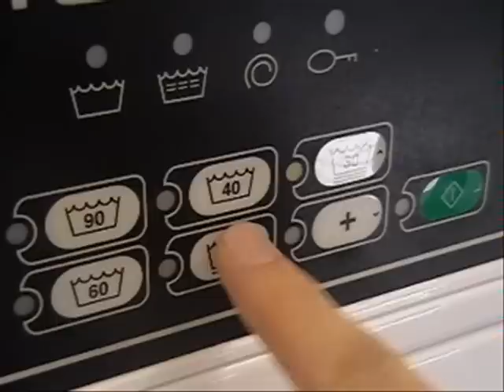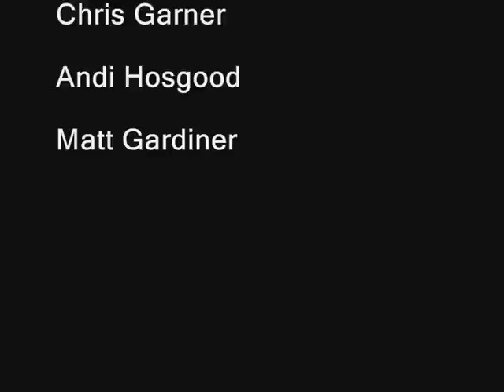Stop Motion Washing Machine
A short stop motion video, using washing machines as percussion instruments for a university project.
In case you hadn't guessed, I'm doing a computing course!